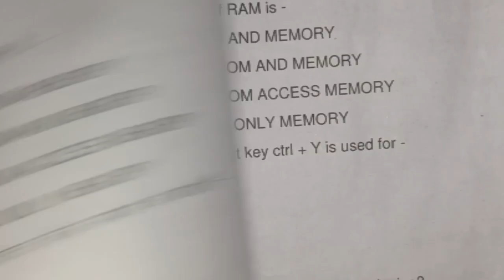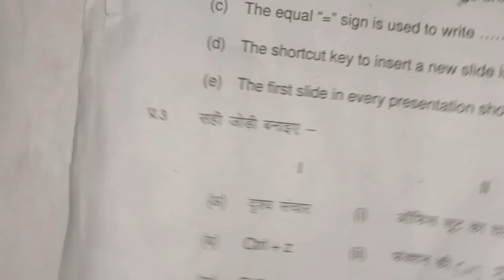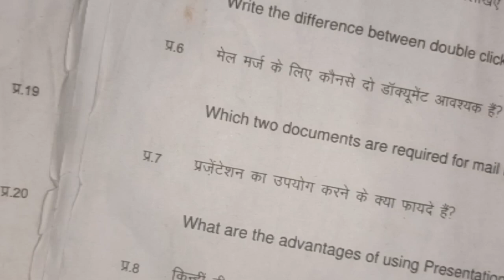kaksha 9 IT ka varshik paper HAL || कक्षा 9वी आई टी इस वार्षिक पेपर हल 2024